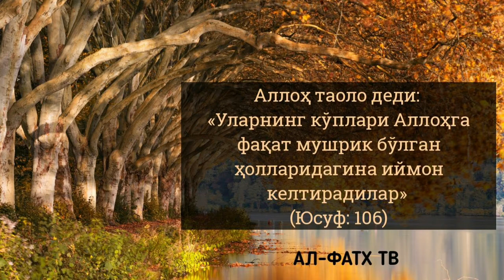29/ Юсуф алайҳиссаламни қамалишлари қиссаси ва қамоқдаги воқеалардан ибратлар | Шайх Абдуллоҳ Зуфар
Қуръон қиссаларидан ибратлар:
29-дарс:
"Юсуф алайҳиссаламни қамалишлари қиссаси ва қамоқдаги воқеалардан ибратлар"

Ассаламу алайкум!